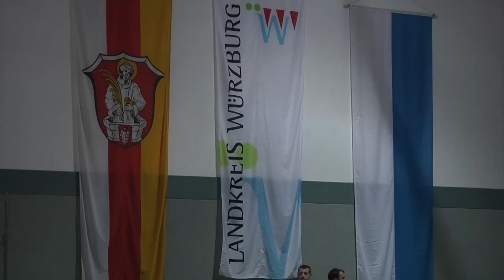Ehrenamtsabend in Randersacker am 18.11.2011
Es war eine Schau der Superlative und eine Premiere für das Landratsamt Würzburg. Mit großer positiver Resonanz ist der erste Ehrenamtsabend über die Bühne gegangen.